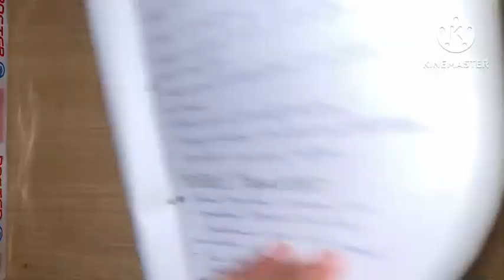Hospital management system and applications//bsc nursing//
Hello everyone my name is abhishek and you are watching the Nursing mindset hope you get information from the video like the video comment the video and subscribe my channel for more video play subscribe my channel subscribe my channel please subscribe my channel I like the video you get information from this video and follow my channel hospital management system and application
5s in hospital management
5s hospital setting
multi hospital - hospital management system (saas app)@THENURSINGMINDSET